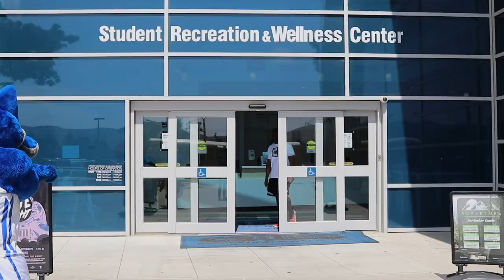Cody's First Day at CSUSB | Welcome Back Yotes!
Cody the Coyote walks us through his first day of classes at CSUSB. Welcome back for Fall 2019, Yotes!